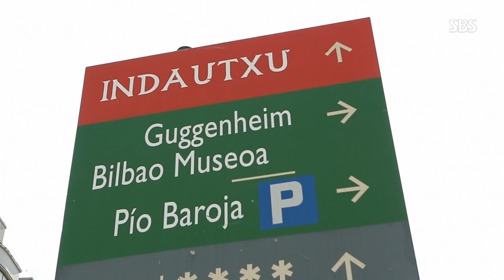빌바오 효과, 미술관 하나로 도시 전체가 재정비! @SBS 일요특선 다큐멘터리 20161030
공업도시였던 빌바오. 지금의 관광, 문화 도시로 바뀌게 된 계기에는 구겐하임 미술관이 있다.